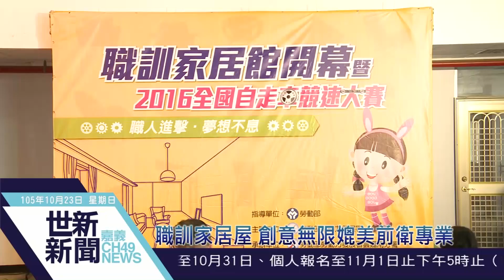世新新聞 職訓家居屋 創意無限媲美前衛專業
105年10月23日 (日) 世新新聞

職訓家居屋 創意無限媲美前衛專業

全國首座「職訓家居館」全由職訓師、學員打造，勞動力發展署雲嘉南分署10月一日起正式對外亮相！館內共分成六大主題區，展出智慧家居系統、木製獨木舟、銲接戰車百件職訓的創意作品，更展現職訓成果非凡。